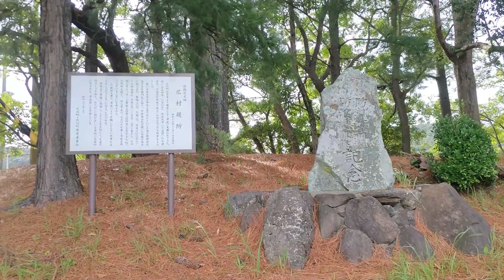【稲むらの火 和歌山県 広川町 古い町並みを散策しました】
稲むらの火で有名な　和歌山県は有田郡広川町にあります古い町並みを散策しました